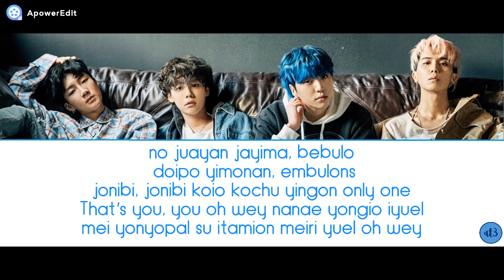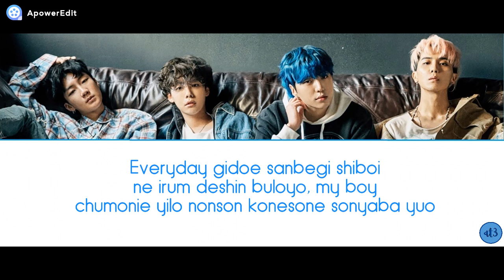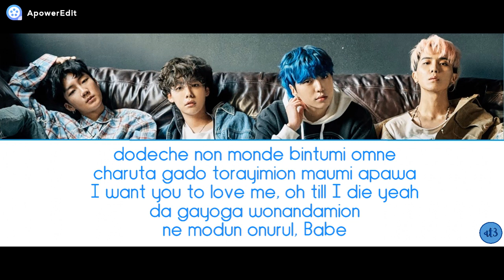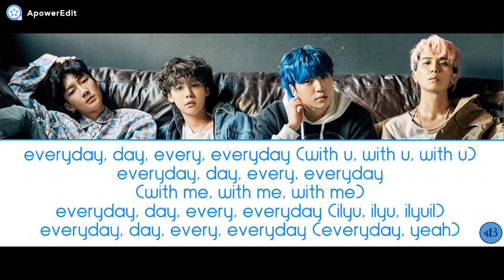WINNER "EVERYDAY" - PRONUNCIACIÓN (ESPAÑOL)